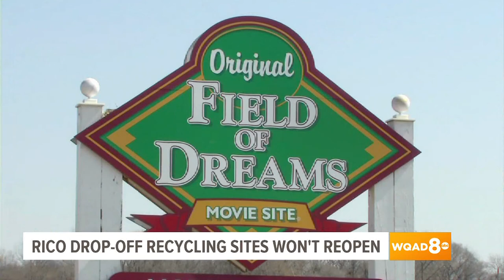Paid extras, crew services wanted for Peacock 'Field of Dreams' series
The Peacock original series begins filming in Iowa around Labor Day.